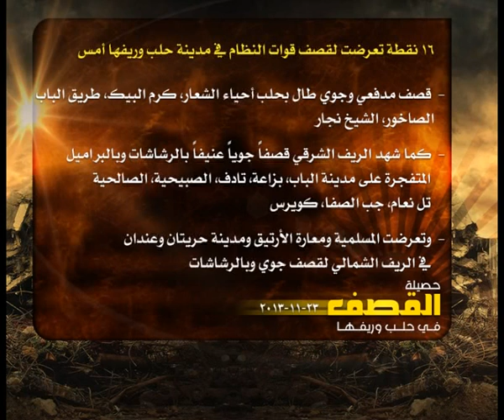حصيلة القصف في حلب 23 11 2013